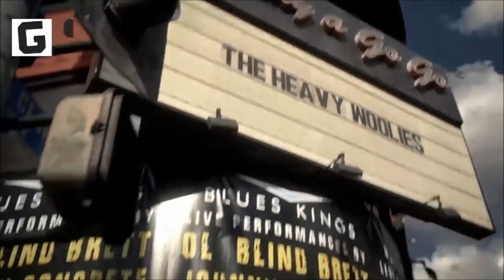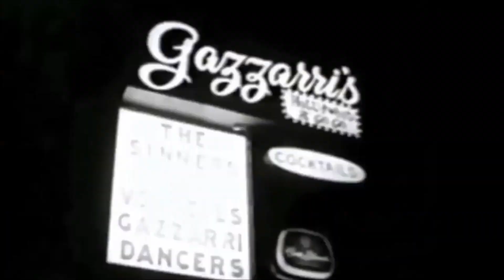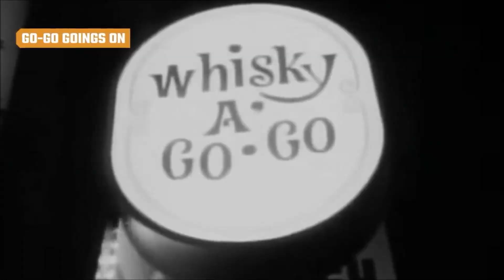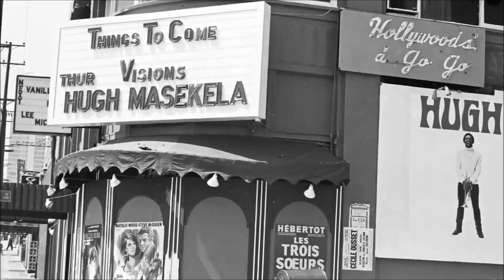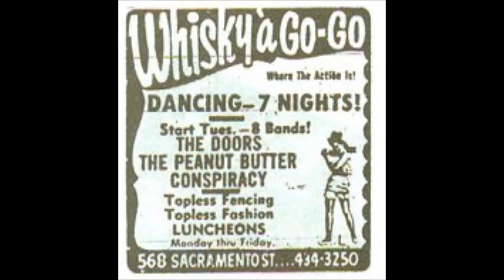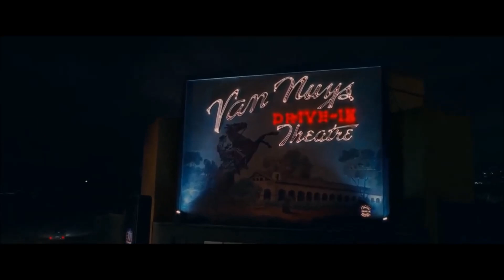The Doors-' Whisky and Why'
The migration of young people, often associated with the counterculture movement, to Los Angeles in the 1960s and early 1970s was a significant cultural phenomenon. However, it's challenging to provide an exact number as migration patterns were fluid, and many individuals moved for various reasons, not solely for countercultural activities.

During this time, Los Angeles became a hub for the music, film, and arts scenes, attracting a diverse group of young people seeking alternative lifestyles and creative expression. The Haight-Ashbury district in San Francisco was also a notable destination for the counterculture movement, but the influence extended to other areas, including Los Angeles.

While specific migration figures may be challenging to pinpoint, the cultural impact of the counterculture movement in Los Angeles during the 1960s and early 1970s is well-documented. The city played a crucial role in shaping the music, fashion, and social attitudes of that era.

In the heart of L.A.'s vibrant embrace,
Where Sunset Strip weaves tales of grace,
A migration stirred in the '60s haze,
Young souls seeking counterculture's blaze.

Hippies flocked, dreams in their eyes,
To the city of angels, where legends rise.
The Whisky a Go Go, a legendary hall,
Wove a tale, whispered by the Sunset's call.

Mafia-owned, a notorious sway,
Yet the doors swung open, come what may.
A dance of rebels, a blend of sound,
The Whisky's rhythm echoed all around.

In the mystic air, Charley Manson's ghost,
A dark chapter of the Strip, but not its boast.
For in the midst of chaos, a light did gleam,
The Doors, through melodies, steered the dream.

Ray Manzarek's keys, Morrison's poetic lore,
Whisky a Go Go echoed with encore.
Legends etched on Sunset's golden trail,
A path where counterculture set sail.

So here on this strip, where history breathes,
In the Whisky's echoes, where rebellion seethes,
The Sunset Strip, a pathway of fame,
Where the free spirits flocked, leaving none the same.